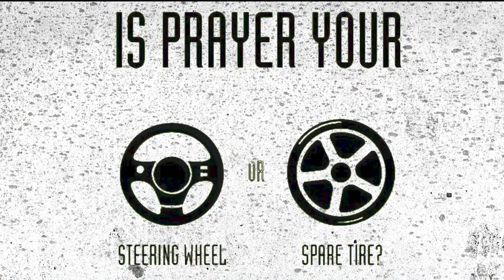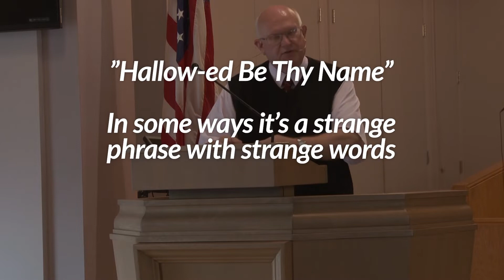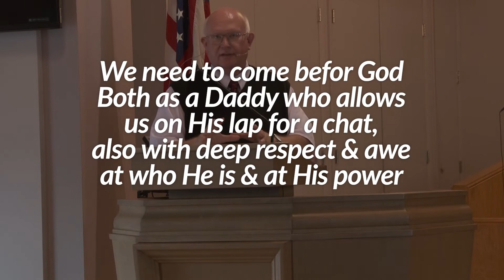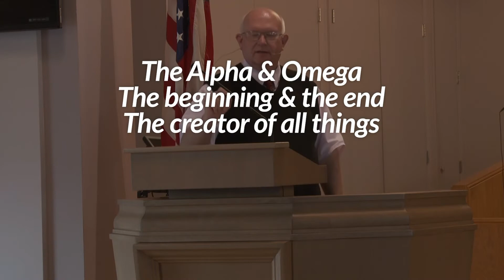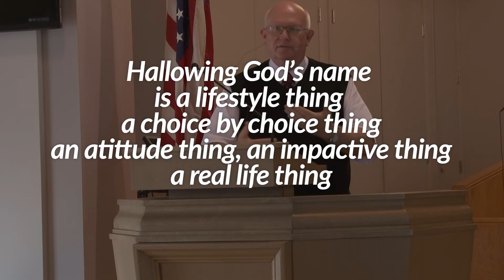6 14 2020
June 14th 2020 Service introducing Ben Lupo.  Thanks for looking in